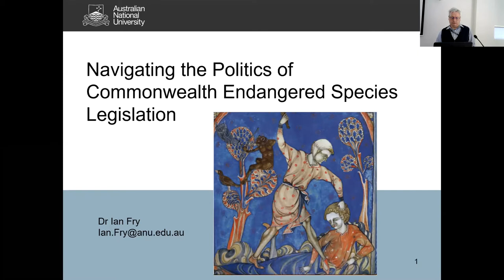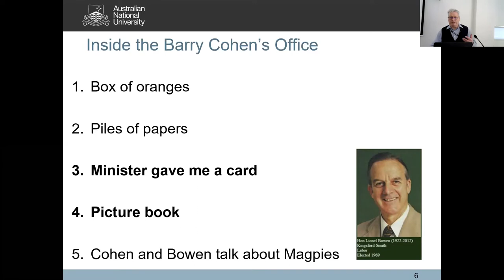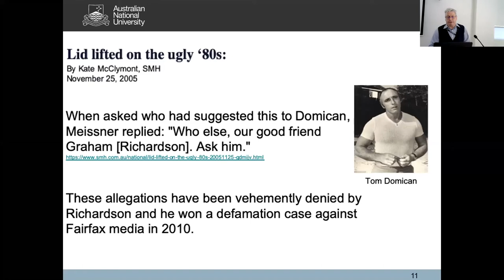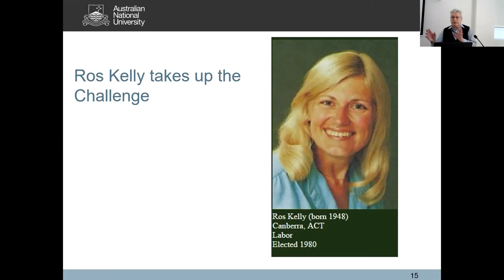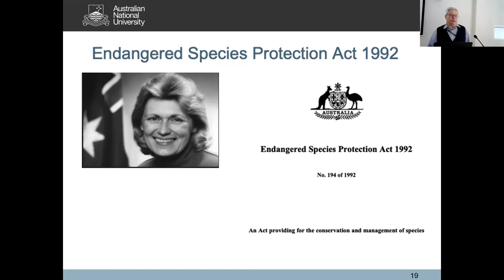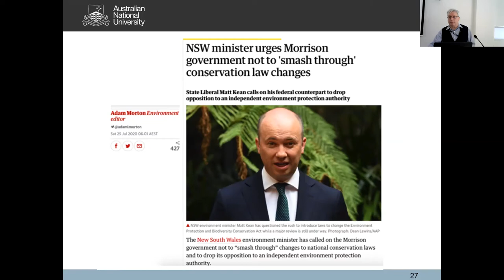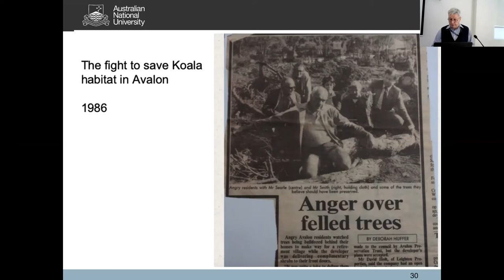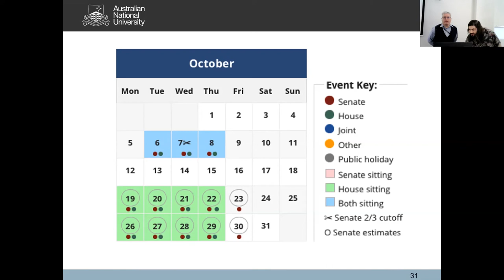Public Seminar - Navigating the Politics of Commonwealth Endangered Species Legislation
Dr Ian Fry / 01 October 2020

As Australia faces a species extinction crisis, the Environment Protection Biodiversity Conservation Act is up for review. The talk traces the political games played in the development of Commonwealth Endangered Species legislation and where to from here.